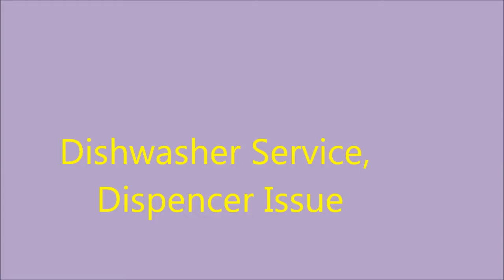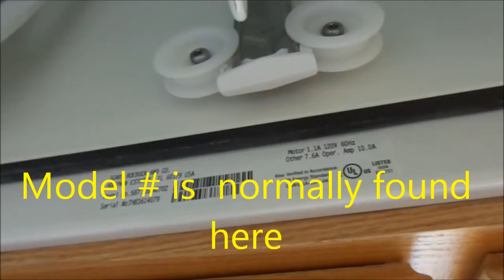Dishwasher Dispcer Door Service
Got soap? ApplianceWorks at yahoo This video for information only, working on appliances may be hazardous.